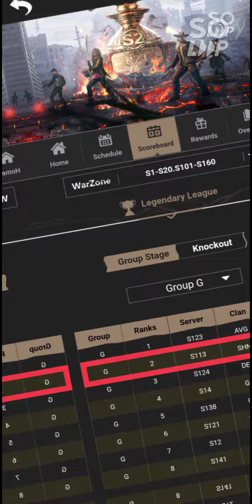TWD 101: RZT LAST BATTLE PART 2